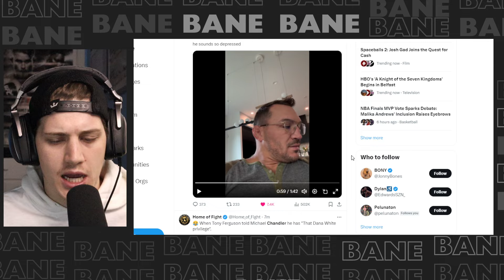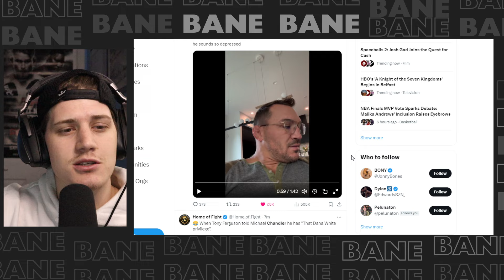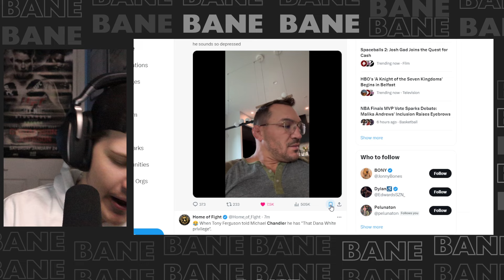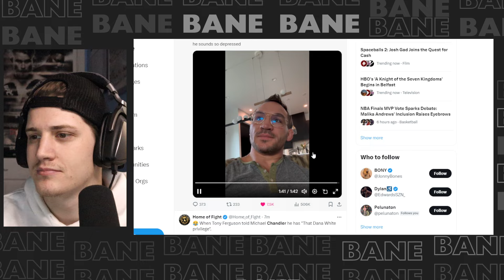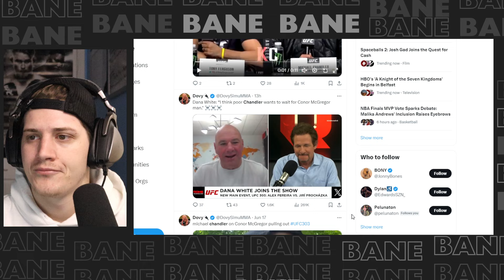Michael Chandler is LOSING It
*insert motivational quotes*